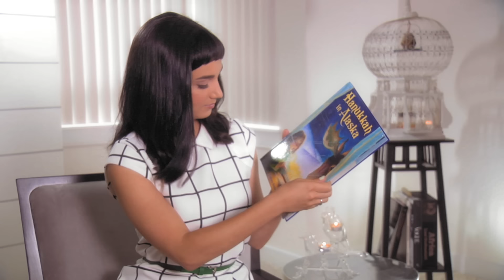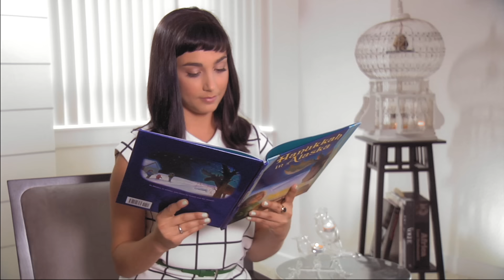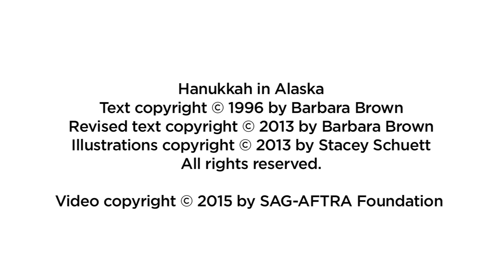'Hanukkah in Alaska' read by Molly Ephraim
'Hanukkah in Alaska' is written by Barbara Brown, illustrated by Stacey Schuett and read by Molly Ephraim.

Hanukkah in Alaska is unlike anywhere else.

Snow piles up over the windows. Daylight is only five hours long. And one girl finds a moose camped out in her backyard, right near her favorite blue swing. She tries everything to lure it away: apples, carrots, even cookies. But it just keeps eating more tree! It's not until the last night of Hanukkah that a familiar Jewish holiday tradition provides the perfect—and surprising—solution.